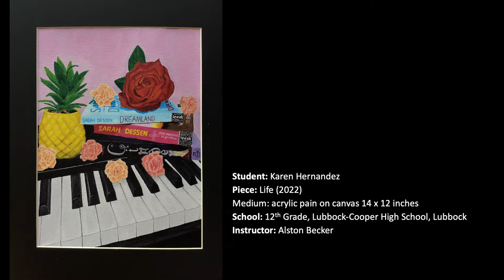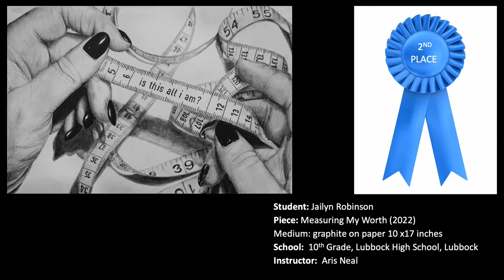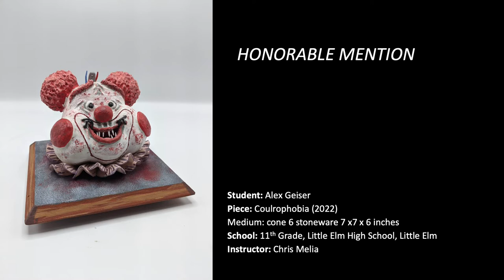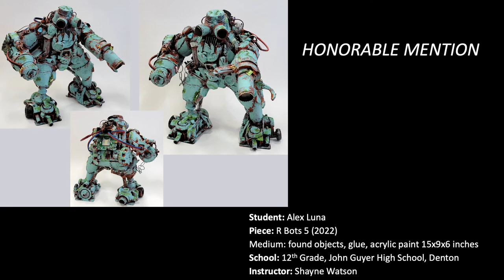TEXAS TECH SCHOOL OF ART 2022 ALL TEXAS HIGH SCHOOL (VIRTUAL) JURIED EXHIBITION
Selected Art Students and winners denoted.